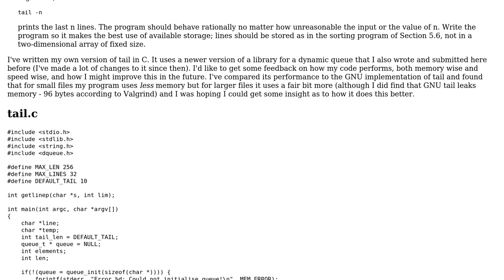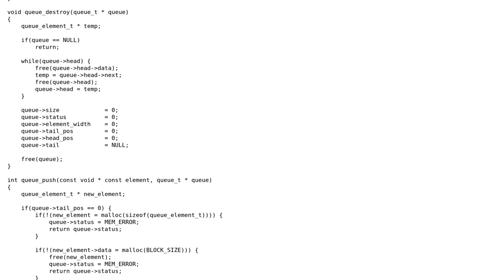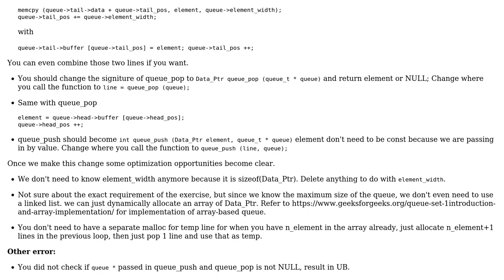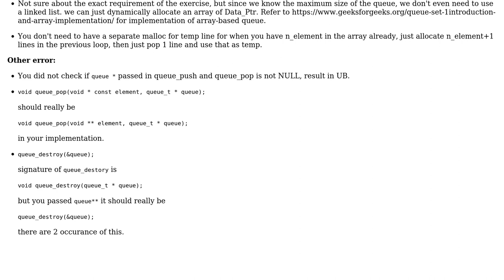Code Review: Tail implementation using a dynamic queue library (2 Solutions!!)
Code Review: Tail implementation using a dynamic queue library

With thanks & praise to God, and with thanks to the many people who have made this project possible! | Content (except music & images) licensed under CC BY-SA | Music | Images & others | With thanks to user wooooooooosh user jess user Antoine Albertelli and the Stack Exchange Network Trademarks are property of their respective owners. You are responsible for your own actions.